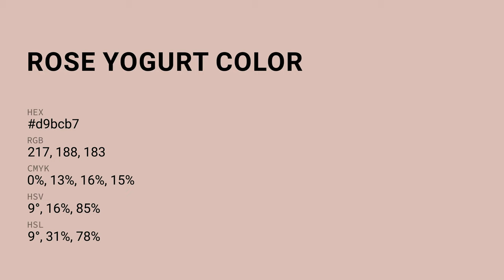Rose Yogurt color d9bcb7 hex color - Red color - Cool color d9bcb7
What color is Rose Yogurt ? d9bcb7 hex color - Red color - Cool color d9bcb7

Hex d9bcb7 Color Code is also known as Rose Yogurt color.

Hex d9bcb7 Color code in RGB color code model is created after adding 85.10% red color, 73.73% green color and 71.76% blue color.
Hex d9bcb7 Color code in CMYK color (process color) code model is generated after subtraction of 0% cyan, 13% magenta, 15% yellow and 14% black.